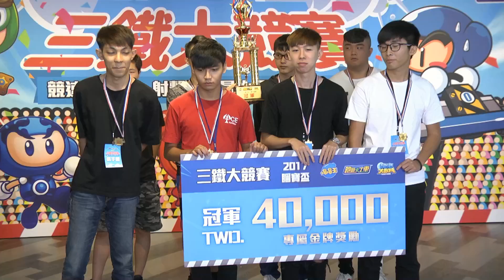【爆哥Neal】十年飄移 因為有你 | 冠軍得獎感言《2017 睏寶盃三鐵大競賽》20171007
【2017睏寶盃- 三鐵大競賽 冠亞軍爭霸賽】